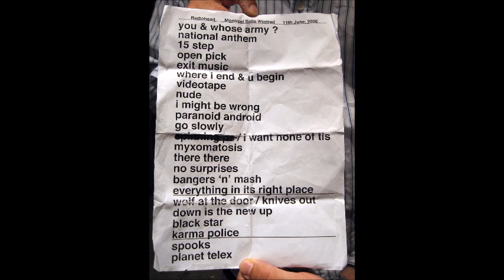(AUDIO) Radiohead - 6/11/2006 - Place des Arts, Montreal, Quebec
1. You and Whose Army? - 2:02
2. The National Anthem - 5:18
3. 15 Step - 10:30
4. Open Pick (Jigsaw Falling Into Place) - 14:48
5. Exit Music (For a Film) - 19:13
6. Where I Am And You Begin - 23:48
7. Videotape - 28:26
8. Nude - 33:15
9. I Might Be Wrong - 38:22
10. Paranoid Android - 43:00
11. Go Slowly - 49:51
12. I Want None Of This - 53:04
13. Myxomatosis - 56:30
:14. There There - 1:00:52
15. No Surprises - 1:06:26
16. Bangers + Mash - 1:11:06
17. Everything in its Right Place - 1:14:36
[encore 1]
18. A Wolf at the Door - 1:23:01
19. Down is the New Up - 1:27:00
20. Black Star - 1:32:49
21. Karma Police - 1:37:14
[encore 2]
22. Spooks - 1:43:33
23. Planet Telex - 1:45:00

Accidentally added the wrong folder earlier. so had to remake + reupload. But at least I got to add more photos this time around?